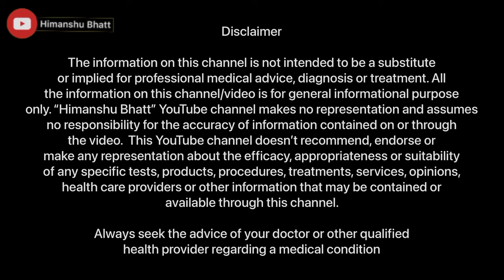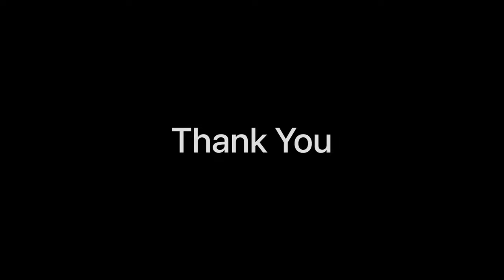Sciatica Pain Treatment | Sciatica Pain Relief | The Health Show with Himanshu Bhatt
Sciatica refers to pain that travels along the path of the sciatic nerve. The sciatic nerve travels from the lower back through the hips and buttocks and down each leg.

Sciatica most often occurs when a herniated disk or an overgrowth of bone puts pressure on part of the nerve. This causes inflammation, pain and often some numbness in the affected leg.

Bakson Multispeciality Hospital
Plot No. 36 B, Knowledge Park I,
Greater Noida, Uttar Pradesh - 201310

Watch videos -